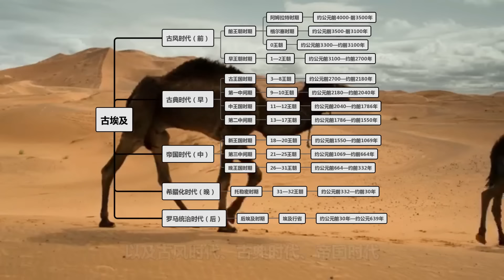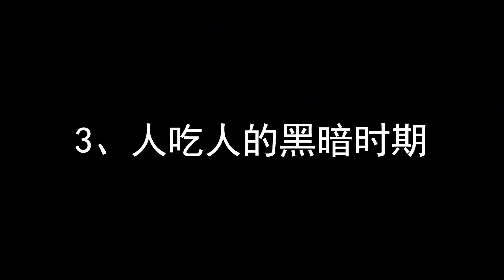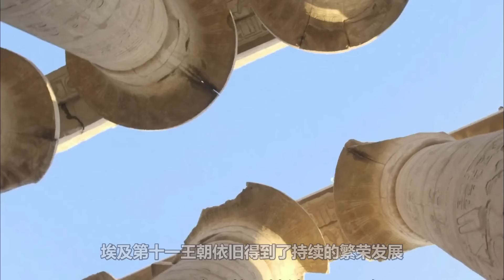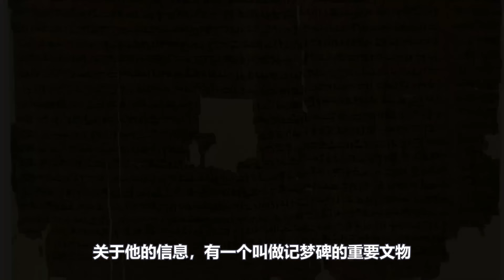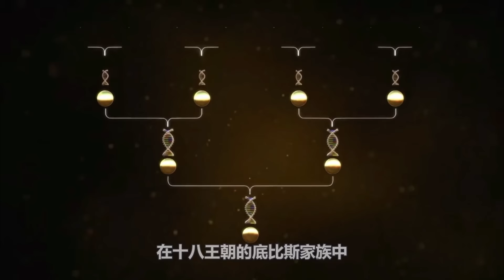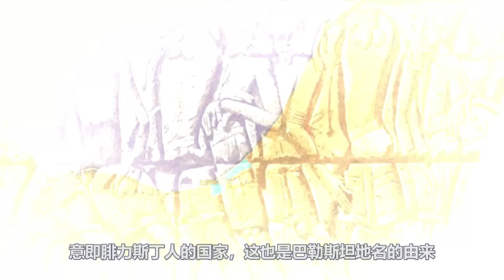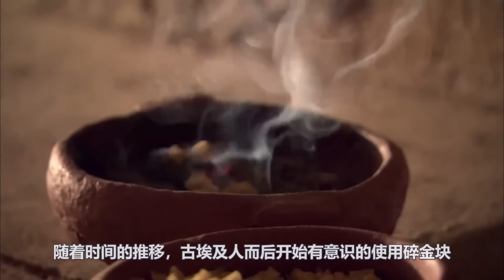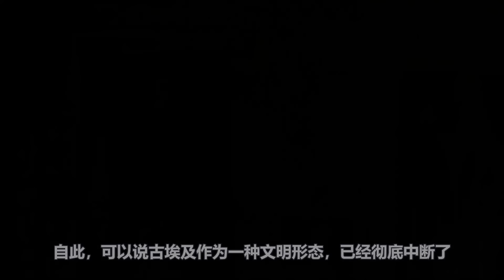【合集】一口气看完古埃及历史【周侃侃plus】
大家好，我是侃侃，带你领略世界历史，我们一起看世界！